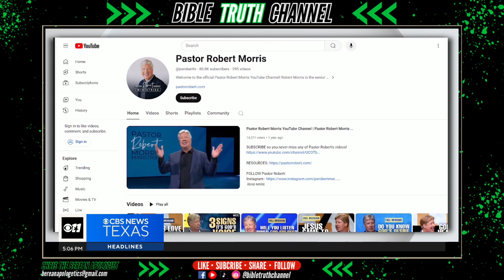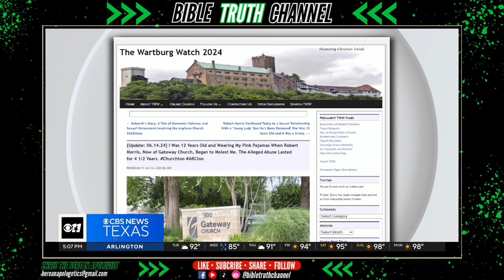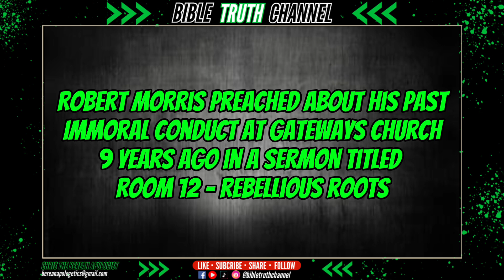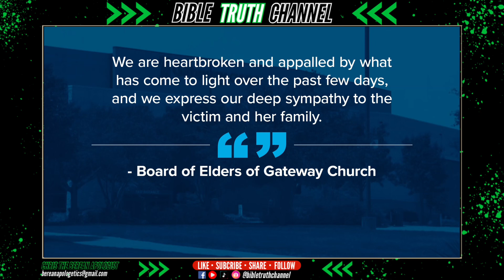Robert Morris of Gateway Church steps down after woman came public about past sexual assault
Robert Morris Steps Down From Senior Pastor Role At Gateway Church